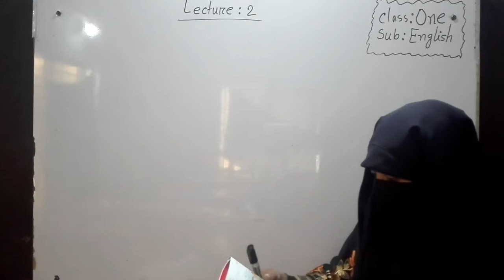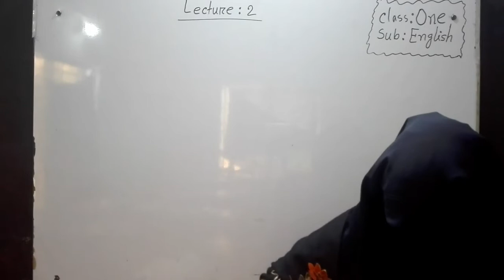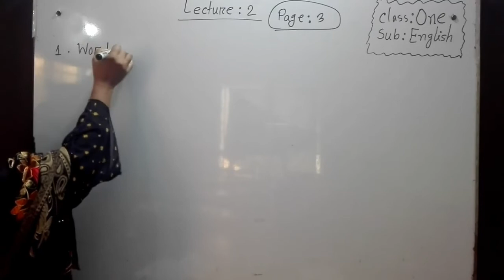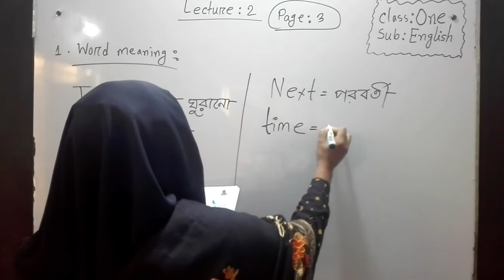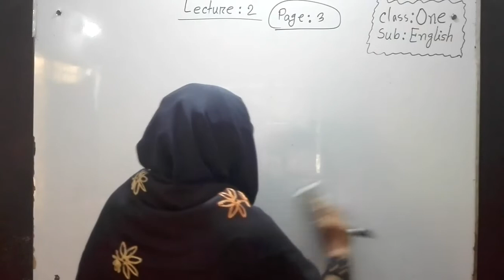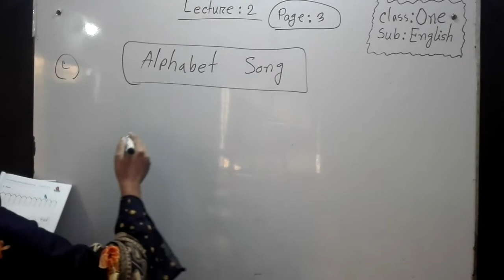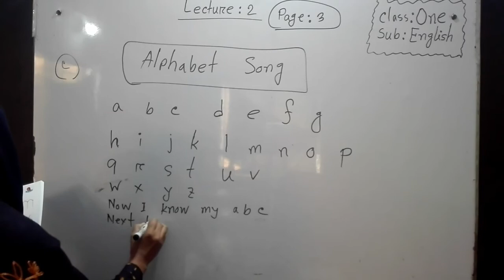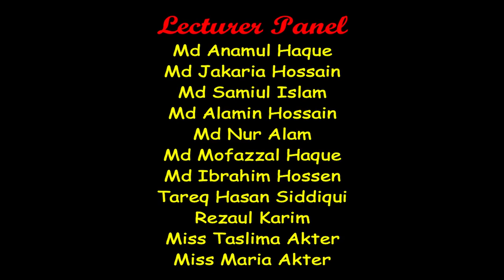Bogura City Ideal Madrasah Online Class. Class-One. Subject-English-2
তারিখ- ২০/০১/২০২১
ক্লাস: প্রথম
বিষয়: ইংরেজি-২
বিষয় শিক্ষক- মোছা: মারিয়া খাতুন